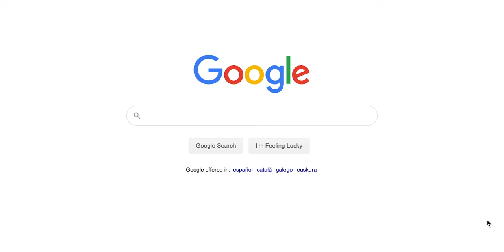a lockdown story | short film (2020)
a short film about a call.

directed by:

nuria martínez.
jf lasso.

CIFP Jose Luis Garci, 2019/2020